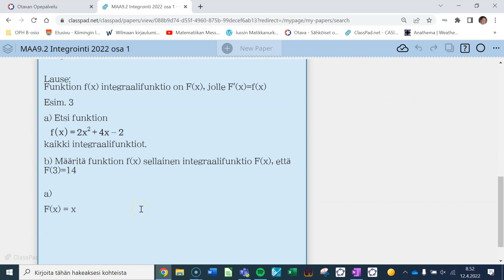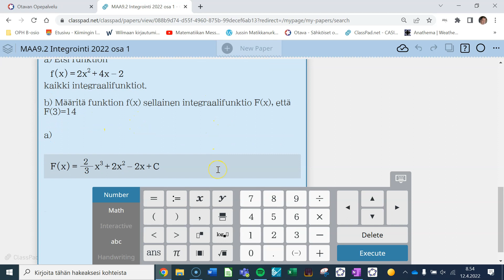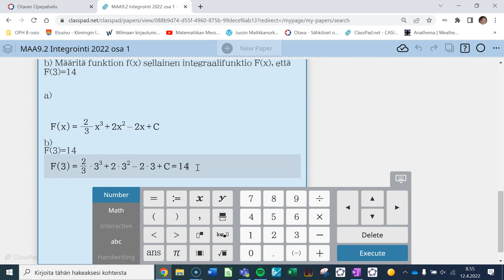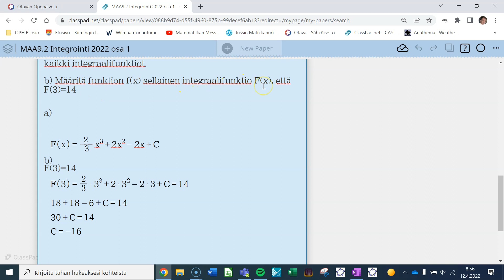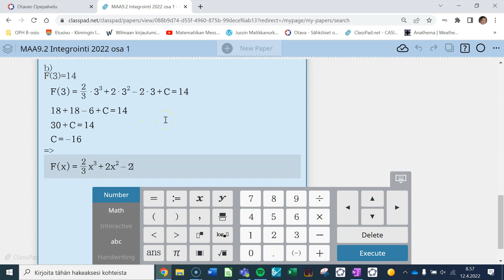Laskuesimerkki - määritä tietty integraalifunktio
Määritetään funktion kaikki integraalifunktiot, sekä tietty ehdot täyttävä integraalifunktio.